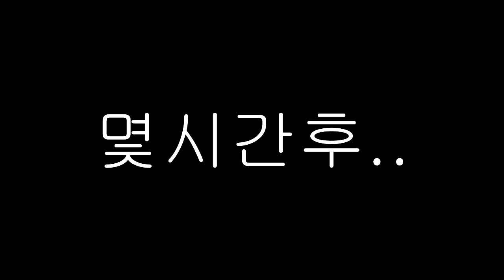잉여맨 가족상황극 | '아빠가 바람을 피워요!! 엄마화남💢' | 짱구패러디 | 마인크래프트 Minecraft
-  아빠가 다른여자랑..? 밤새 집에 안들어왔다! 단미호가 화났다!!